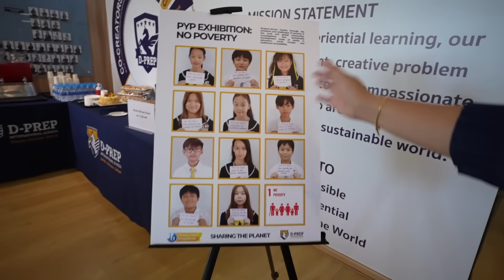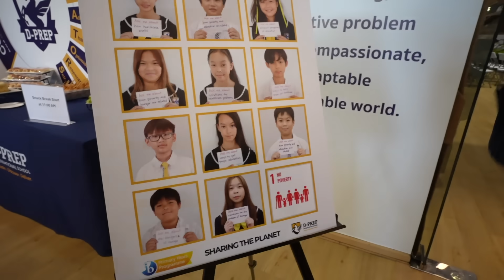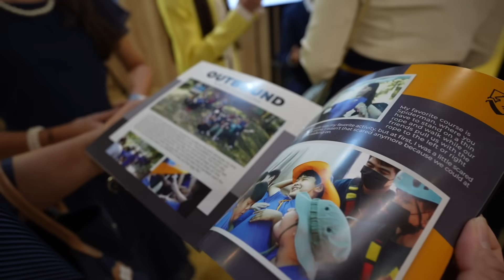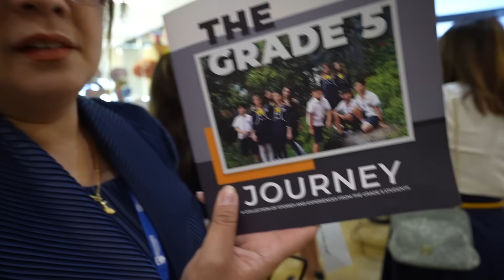จบแล้วป 5! แม่ดีใจร้องไห้หนักมาก!! ช่วยแสดงความยินดีกับเฌอแตมหน่อยค่า | แม่ปูเป้ เฌอแตม Tam Story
เฌอแตมอยู่โรงเรียน D-Prep International School ค่า